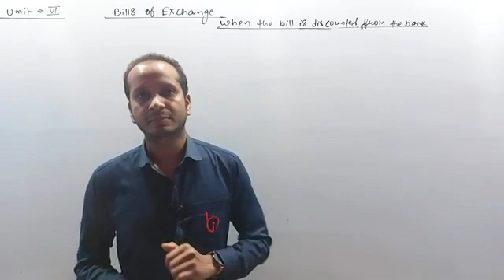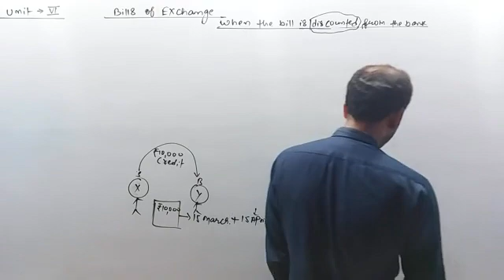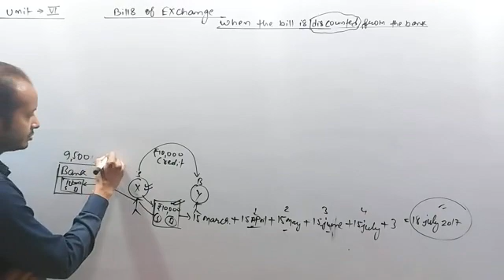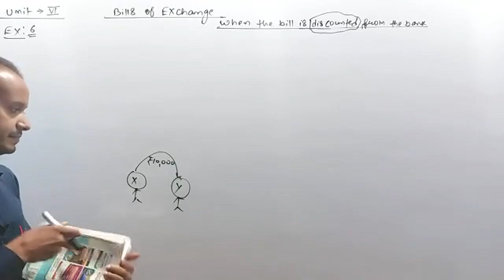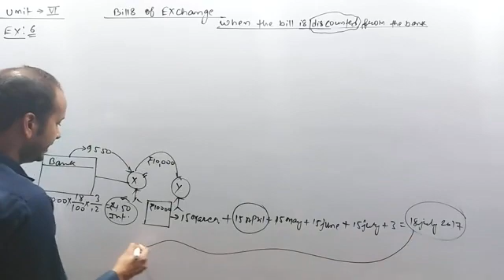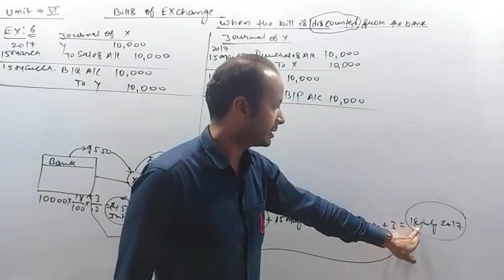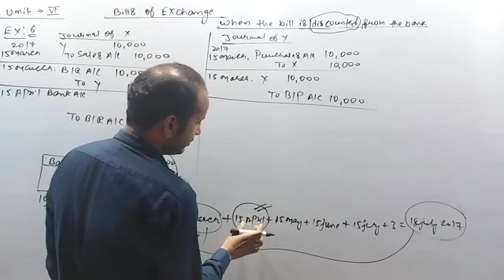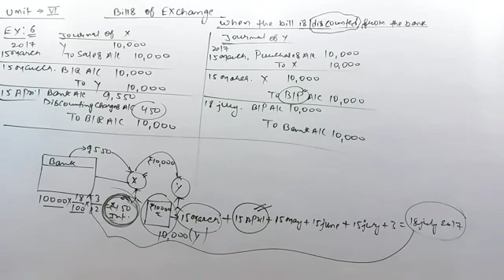BILLS OF EXCHANGE (11) BY SUBHAM KUMAR